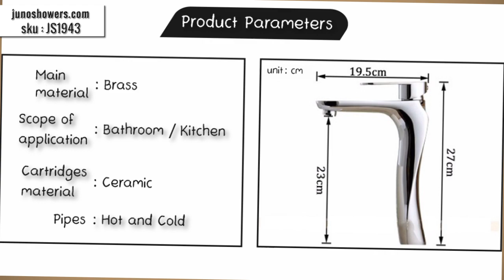Deck Mount Single Handle Solid Brass Chrome Modern Basin Sink Faucet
This brass Body zine handle faucet has a nice flow rate.

Product Description :
Type : Basin Faucets
Style : Single Holder Single Hole
Style : Classic
Surface Treatment : Chrome Finish
Installation Type : Deck Mounted
Hot & Cold Water : Yes
Type : Ceramic Plate Spool
Faucet Mount : Single Hole
Valve Core Material : Ceramic